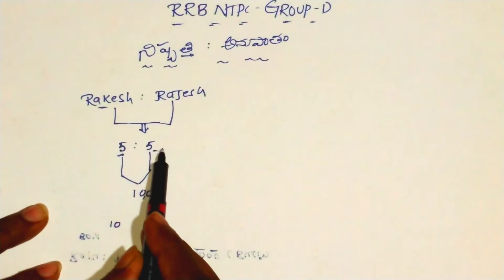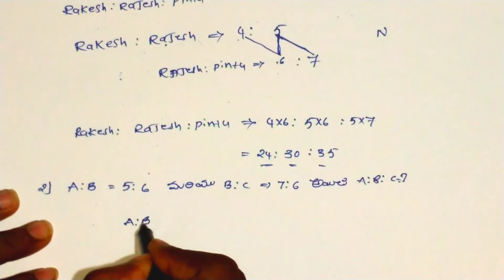Ratio proportional in Telugu|నిష్పత్తి- అనుపతం పార్ట్-1| ratio ntpc and group d by SGRB TUTORIAL